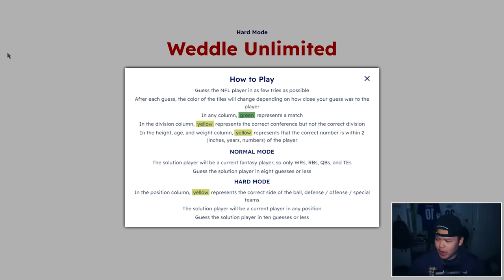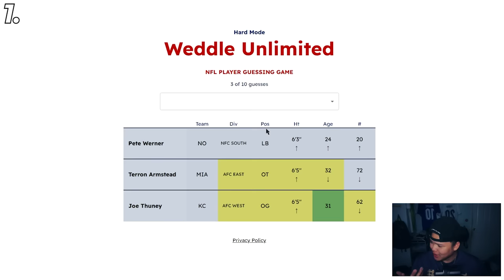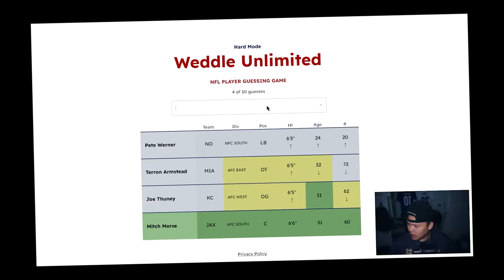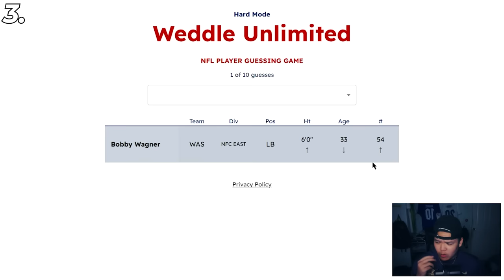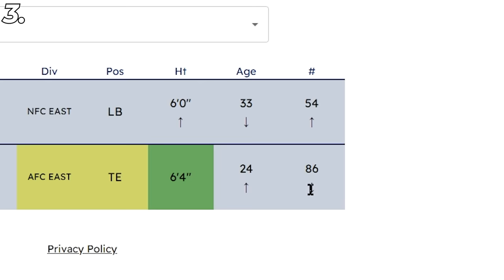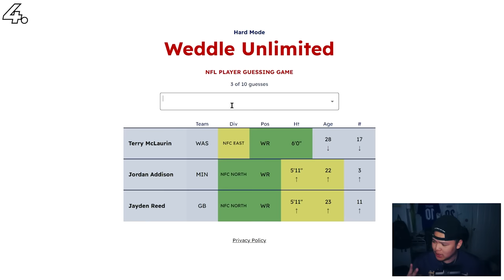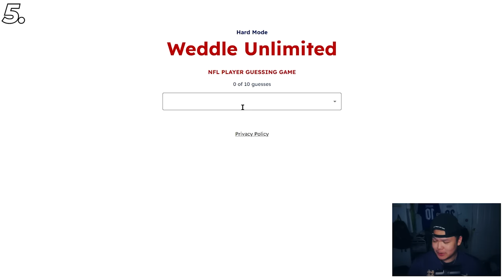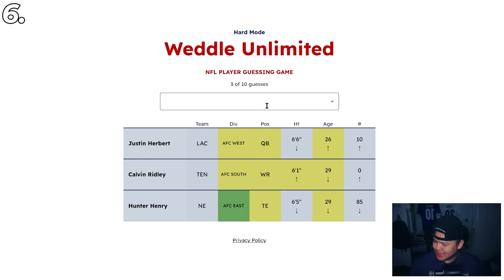Madden Franchise, but Weddle decides my team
Madden 24 Franchise Realistic Rebuild of well. its a challenge. 0-17 to 20-0 pretty much, with a wheel, a random wheel. a stupid random silly very mean wheel. Zero 0 Overall Weddle to super bowl

Yes im not doing FANTASY DRAFT or doing a TITANS REBUILD.. but maybe its for a MADDEN ULTIMATE TEAM or FALCONS FRANCHISE coming soon..